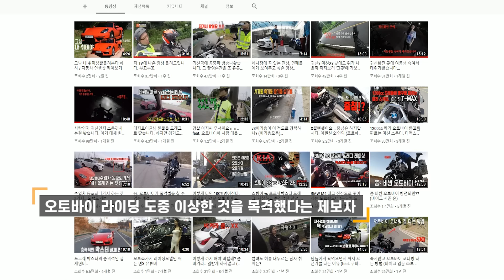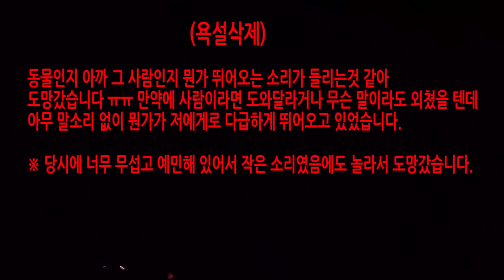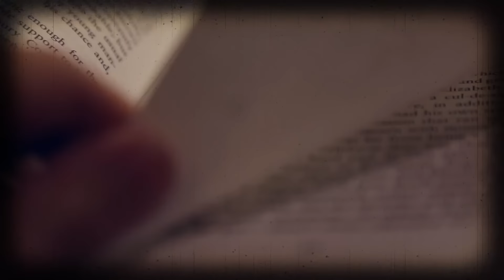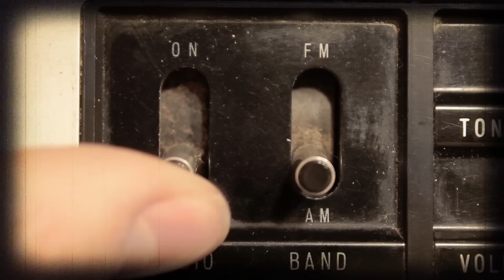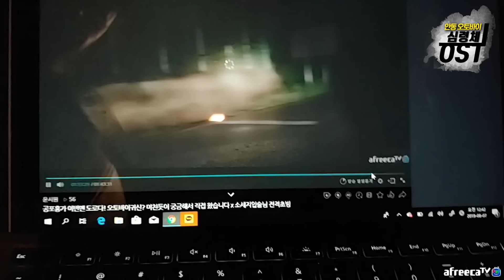[ENG/심령수사 LOST] 안동 오토바이 귀신, 드디어 파헤쳐 봤습니다